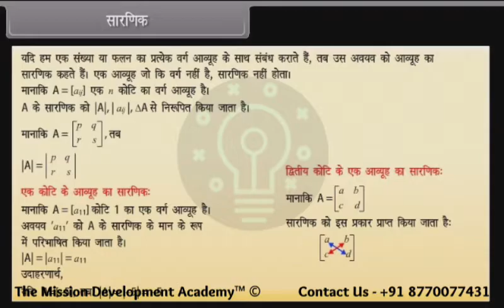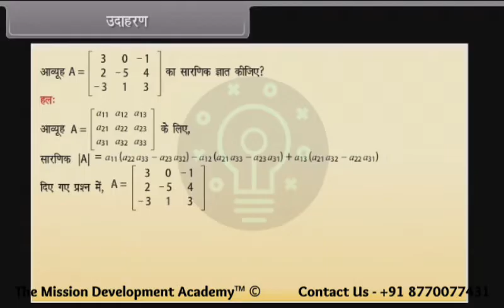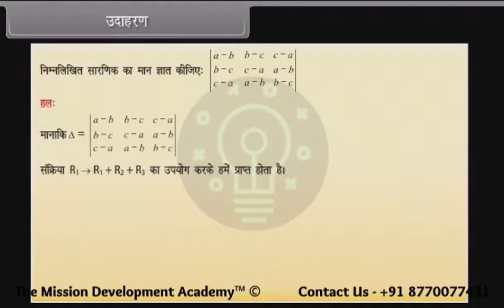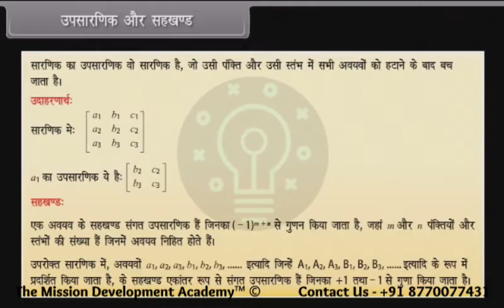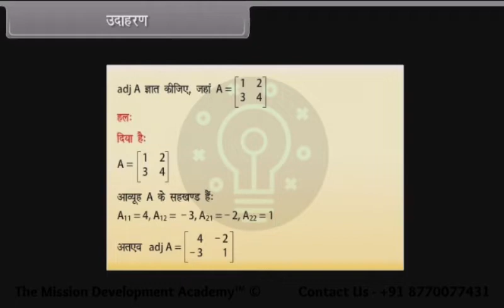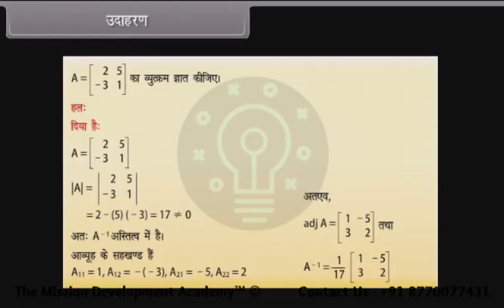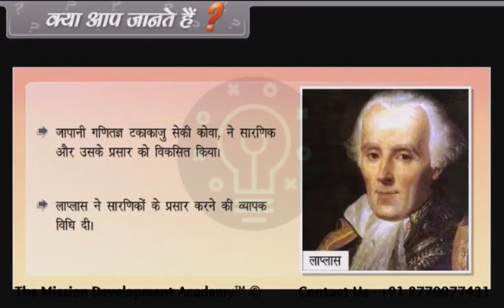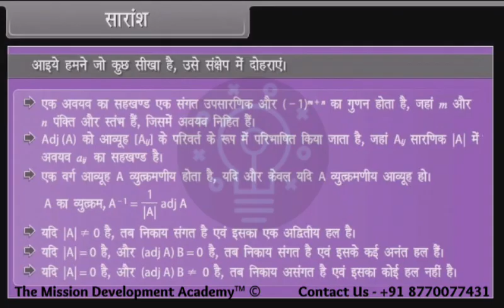सारणिक @tmdacademy Class 12 || Maths